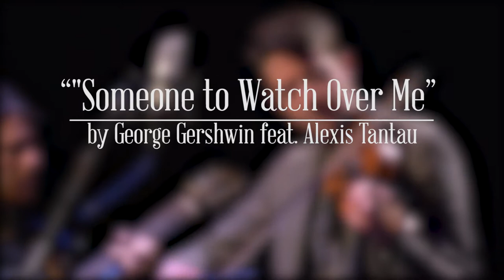Someone to Watch Over Me - Patrick McAvinue at the Creative Alliance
"Someone to Watch Over Me" by George Gershwin.
Featuring:
Alexis Tantau - Vocals
Patrick McAvinue - Fiddle
Lucas Chohany - Guitar
Alex Lacquement - Bass

Recorded live at The Creative Alliance in Baltimore, MD on Jan 22, 2017 at "Patrick McAvinue & Friends: Going Away Party!"

Video by Julia Golonka
Audio by Scott Vestal, Digital Underground Studio, Greenbrier, TN